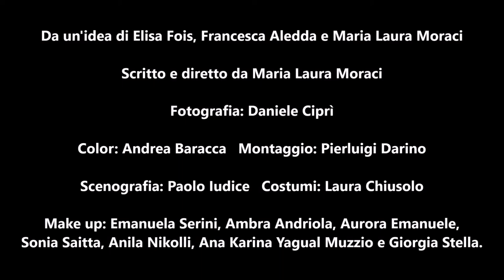Trailer vecchio EYES - short film of Maria Laura Moraci.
EYES è un cortometraggio di finzione (13' - genere: soft drammatico/sociale), dedicato a Niccolò Ciatti e a tutte le altre vittime dell’Indifferenza.

SINOSSI:
Personaggi di diversa età, etnia ed estrazione sociale, ingabbiati in una società frenetica incline alla violenza e al consumismo. In scena 30 attori, di cui 28 ad occhi chiusi per indicare l’indifferenza e la superficialità che ci trascinano sempre più a guardare senza vedere veramente.

EYES è stato ideato e interpretato dalle attrici Elisa Fois, Francesca Aledda e Maria Laura Moraci: quest'ultima lo ha scritto, prodotto e diretto. La fotografia e le riprese sono curate da Daniele Ciprì; la color da Andrea Baracca. Montaggio di Pierluigi Darino; scenografia di Paolo Iudice e costumi di Laura Chiusolo. Make Up: Emanuela Serini, Ambra Andriola, Aurora Emanuele, Sonia Saitta, Anila Nikolli, Ana Karina Yagual Muzzio, Giorgia Stella.

Tutti i diritti sono riservati.È vietata l'uso, totale o parziale, dei contenuti inseriti nel presente portale, ivi inclusa la memorizzazione, riproduzione, rielaborazione, diffusione o distribuzione dei contenuti stessi tramite qualunque piattaforma tecnologica, supporto o rete telematica, senza previa autorizzazione scritta dall'email